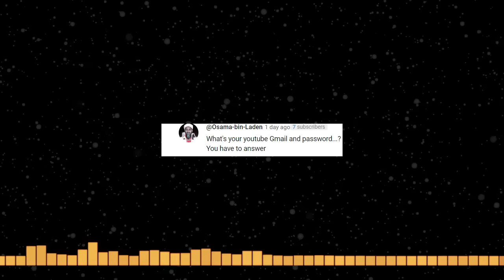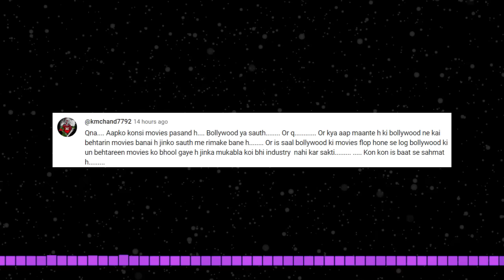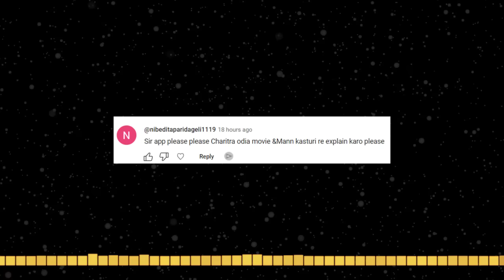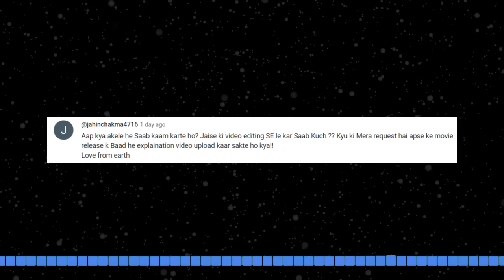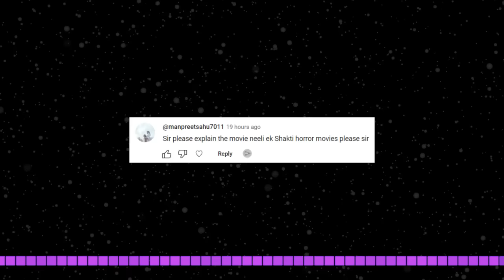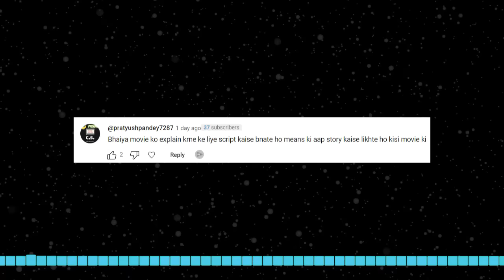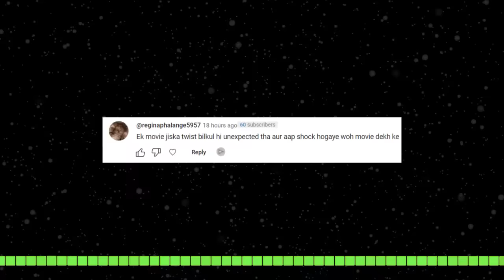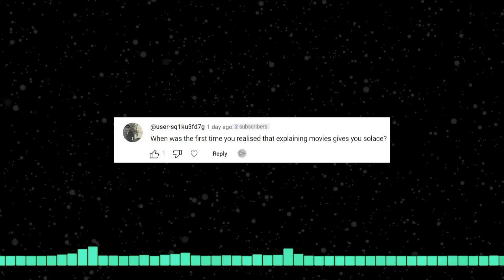Q & A - Story Explain